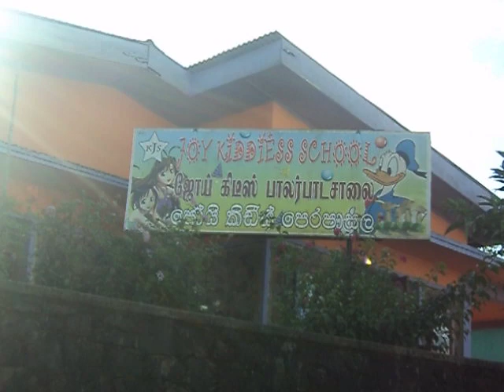pre schools in srilanka